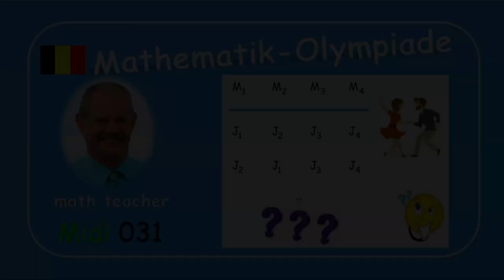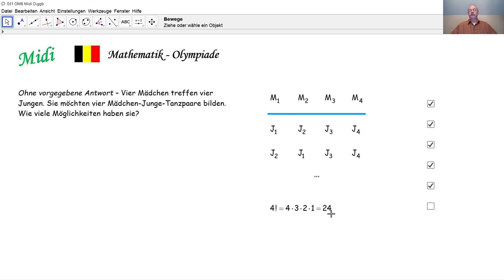Mathematik-Olympiade Midi 031